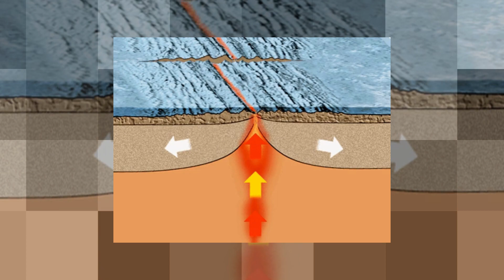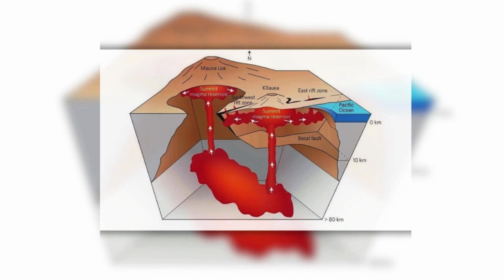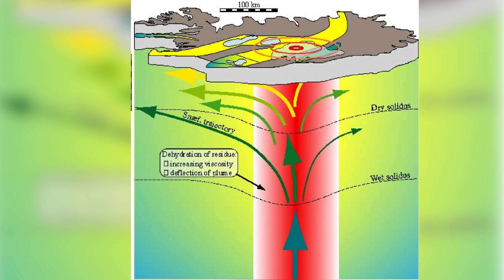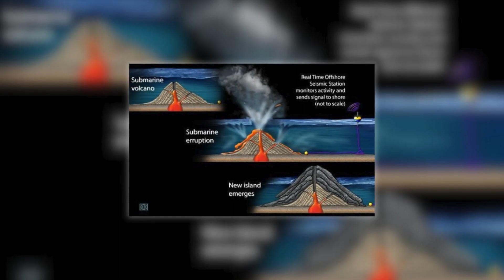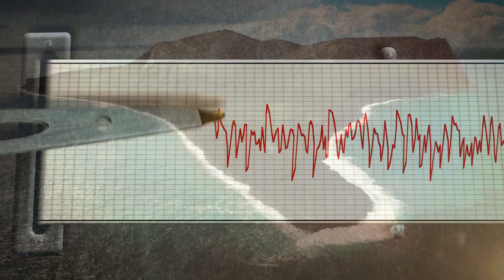¿Qué está pasando en Islandia?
La tensión es evidente en toda la península de Reykjanes, donde se asienta Grindavik y que es una zona de alta actividad volcánica. Las autoridades decretaron el estado de emergencia y de este pueblo fueron evacuados sus casi 4000 habitantes. Ahora, reina una calma tensa hasta que la naturaleza se abra paso.

En este video vamos a ver qué está pasando realmente en Islandia y sus alcances.

 📌Si te gustó el contenido y deseas apoyar a este canal puedes invitarme un café:
📌 Otra forma de ayudar a este canal es compartiendo este video.